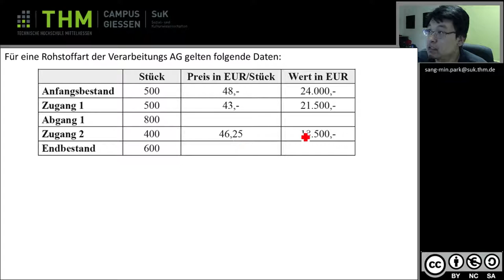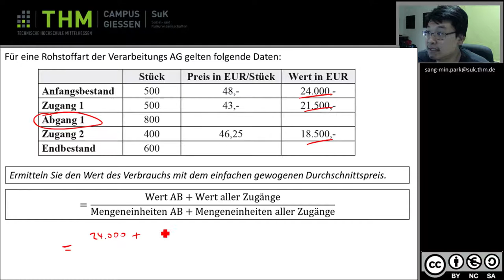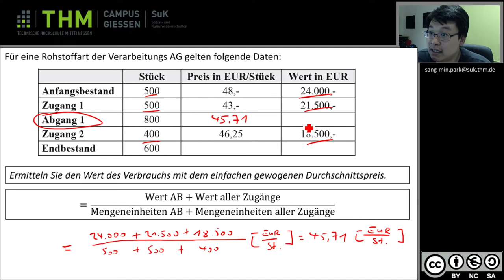Beispiel zur Berechnung einfacher gewogener Durchschnittspreis